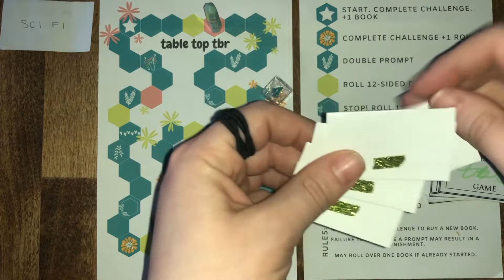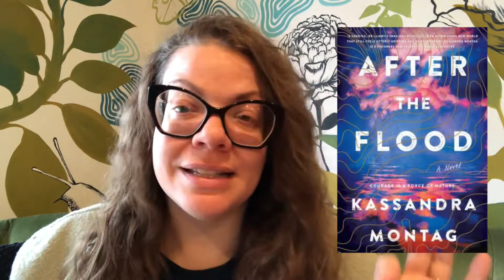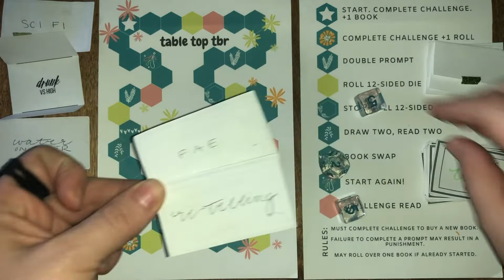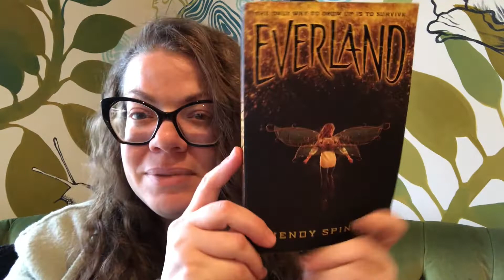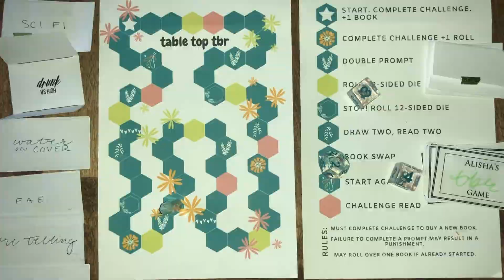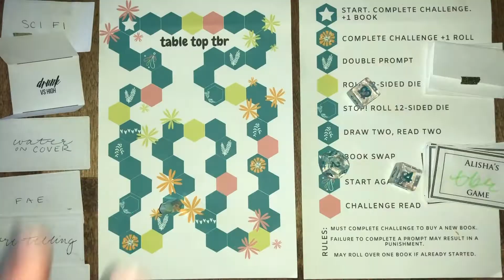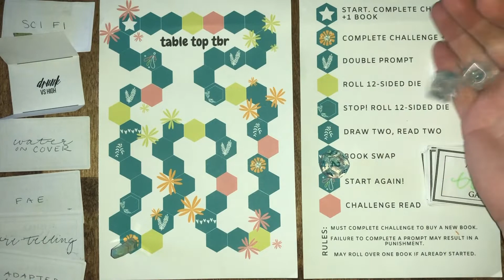I’m Reading How Many Books?? | November’s Table Top TBR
Well, that didn’t go as planned, but the mountain of books I have for November all seem really cool. I hope my good luck from October rolls over into some new, amazing reads.

ABOUT AUTUMN:
Autumn Lishky is a quiet, little woman with a big, loud imagination, and a dirty one at that.  Living in the Oklahoma City area, she has worked various jobs from pizza delivery girl to night host at a funeral home, but no matter the nature of her income, she is always lost in a world of fantastic sex.